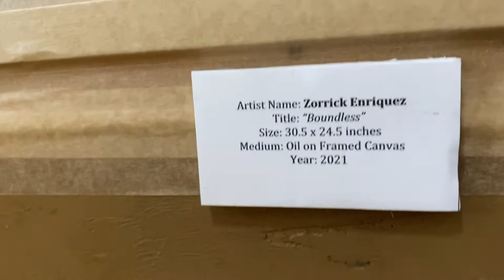Boundless Painting by Zorrick Enriquez